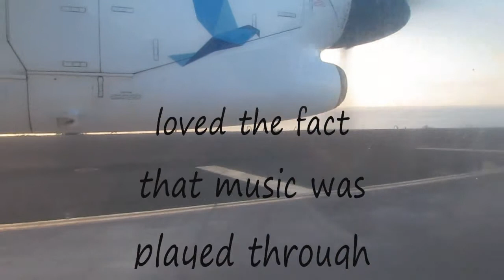To Porto Santo and back with Sata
Flying from/to Madeira on the Dash 8-Q200